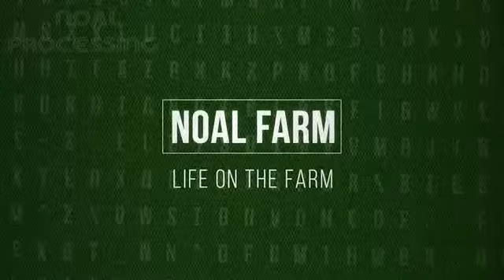素晴らしい食品加工45 - 工場内チーズ製造プロセス